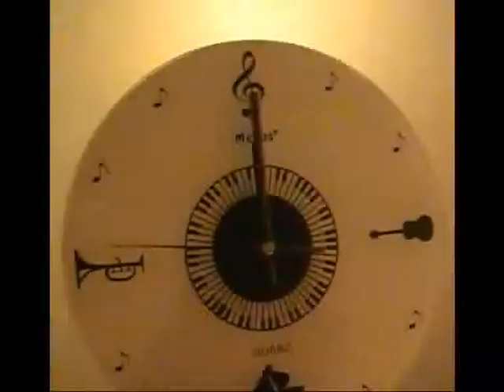the Nightworker / wir lieben Musik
Das  Video zum Vinyl  --wir lieben Musik--
all--Sounds,Lyrics,Vocals,Beats,Pictures,Cuts-- by N.Kalispera & doc.tor_ben a.k.a. the Nightworker